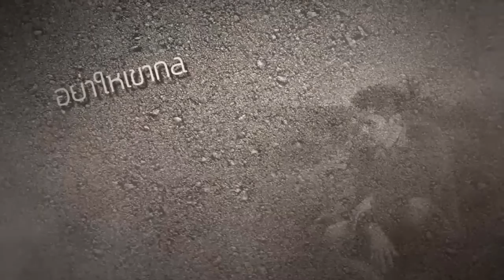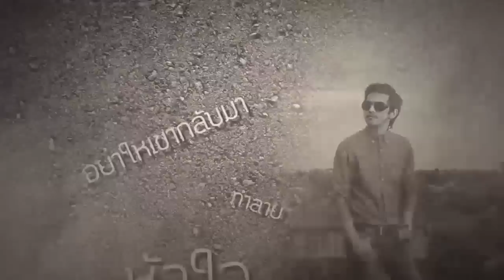สัมภาษณ์วง ASOG ซิงเกิ้ล น้ำตาไม่ไหลย้อนกลับ